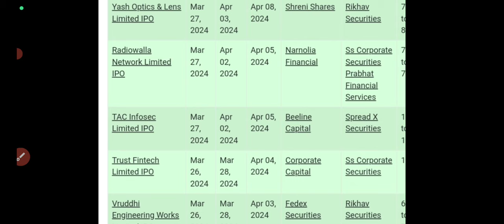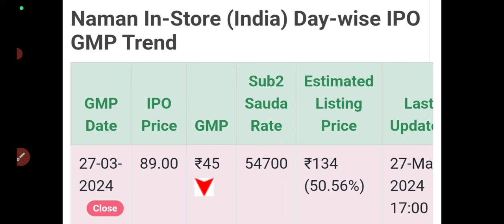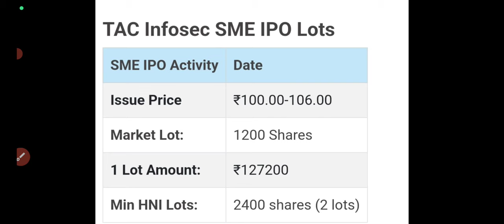Naman In store ipo gmp today🔥naman in store ipo allotment chances🔥TAC infosec ipo gmp today🔥ALL SME🤑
Enfuse solutions ipo gmp today
kp green ipo gmp today
enfuse ipo listing
Enfuse solutions ipo allotment status
enfuse solutions ipo allotment time
kp green ipo allotment status
kp ipo allotment time
enfuse ipo gmp today
all sme ipo gmp today
krystal ipo gmp today
krystal ipo subscription status
krystal ipo 4pm subscription status
krystal ipo final decision
krystal integrated ipo review
popular vehicles ipo gmp today
popular ipo listing
Gopal snacks ipo listing
krystal ipo review
krystal ipo apply or avoid?
JG chemicals ipo listing
Gopal snacks ipo listing day strategy
popular vehicles ipo avoid?
rk swamy ipo apply?
rk swamy ipo gmp fall
RK Swamy ipo gmp today
rk swamy ipo review
rk swamy ipo subscription status
rk swamy ipo day2 subscription status
rk swamy ipo apply or avoid?
rk swamy ipo full details
rk swamy ipo gmp
rk swamy ipo opens tomorrow
how to increase allotment chances
increase allotment chances by 100%
exicom ipo gmp today
exicom ipo apply or avoid?
juniper hotels ipo review
juniper hotels ipo gmp today
juniper hotels ipo subscription status
juniper hotels ipo day1 subscription status
juniper hotels ipo apply or avoid?
mukka protiens ipo review
mukka protiens ipo dates
mukka protiens ipo gmp today
mukka protiens ipo price band?
all ipo gmp today
new upcoming ipo next week
juniper hotels ipo full details?
juniper hotels ipo listing Gain?
gpt healthcare ipo full details
gpt healthcare ipo gmp
gpt healthcare ipo news
vibhor steel ipo allotment status
vibhor steel tube ipo allotment out?
vibhor steel ipo allotment time
vibhor steel tubes ipo allotment time
vibhor steel tubes ipo allotment today
vibhor steel tubes ipo debit sms
vibhor ipo subscription status
vibhor steel tubes ipo apply or avoid?
vibhor ipo gmp today
vibhor ipo full details
vibhor steel tubes ipo gmp today
vibhor steel tubes ipo full details
vibhor